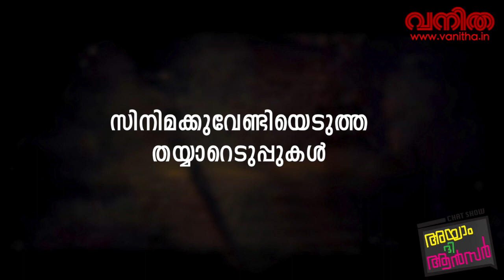തുണിക്കടയിൽ ചെന്നാൽ കാട്ടിത്തരുന്നത് ലേഡീസ് സെക്ഷൻ; രൂപം കണ്ട് ചിലർ മോളേന്ന് വിളിച്ചു!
Vanitha is India's largest circulated magazines for women. The magazine is known for its wide variety of contents, special features, celebrity interviews, and more. Vanitha covers topics spanning from babycare to parenting, women's health to nutrition, housekeeping tips to cooking recipes, among many others. The magazine is printed and published by Malayala Manorama Publications Ltd.